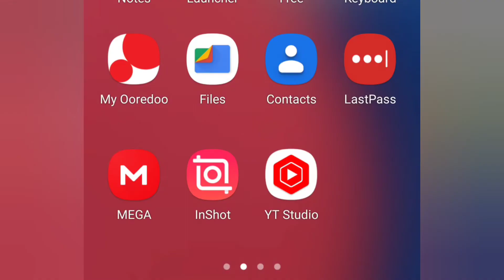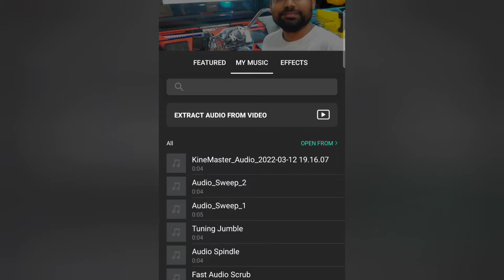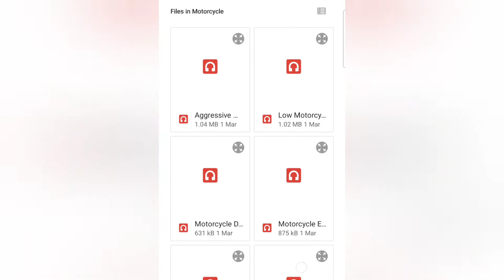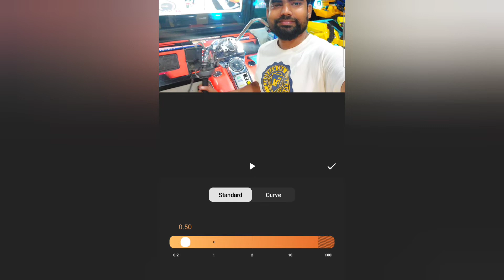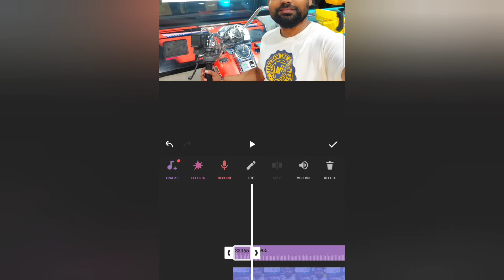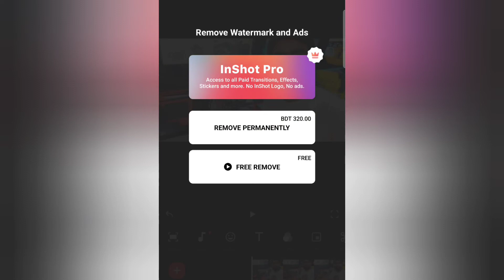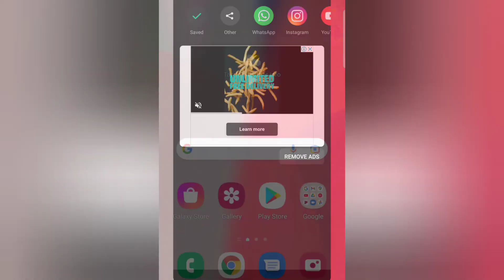আজকে একটা ভিডিওতে হোন্ডার সাউন্ড বাসাবো inshort সফটওয়্যার দিয়ে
Connect on Tech Edit Center
Social platform

Special Thanks :
kinemaster video editor
⬇️ install Application Link

Special Thanks :
inshot video editor
⬇️ install Application Link

Special Thanks :
লিখুন ছবিতে বাংলা
⬇️ install Application Link

আমাদের ভিডিওটি দেখার জন্য ধন্যবাদ,
করবেন,আবার দেখা হবে আমাদের পরের ভিডিওতে।